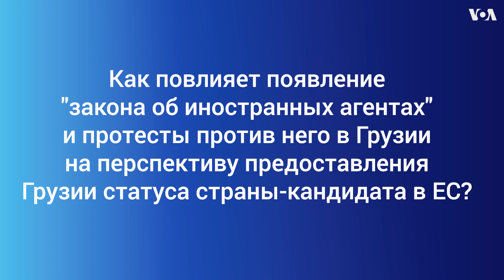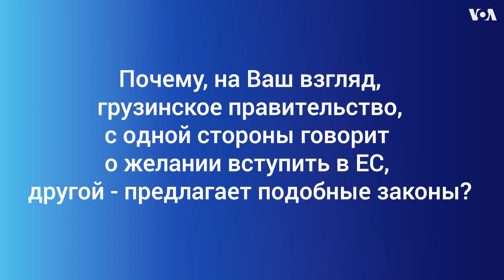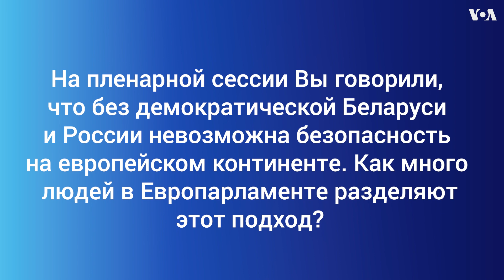«Грузинское правительство ведет себя в стиле Кремля»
Интервью депутата Европарламента Андрюса Кубилюса Русской службе «Голоса Америки»